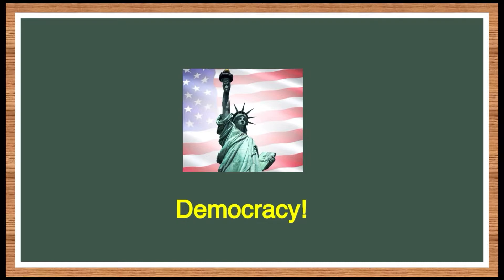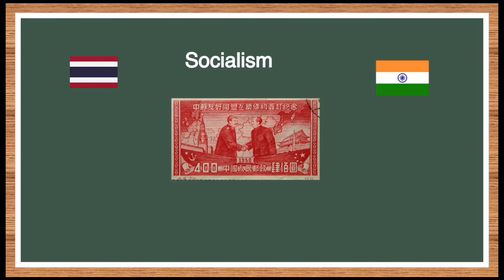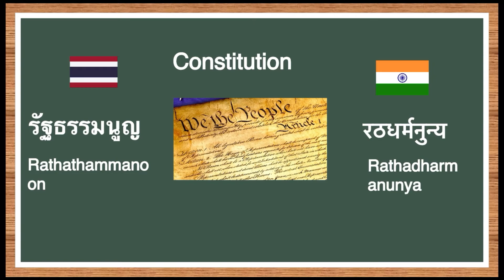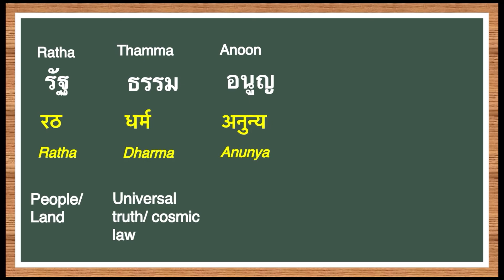🇹🇭Thai political vocab created from sanskrit คำศัพท์ทางการเมือง🇮🇳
India and Thailand have been culturally linked for centuries and India has had a deep influence on Thai culture. There are a substantial number of words in Thai that are borrowed from Sanskrit, India's classical language. Pali, which was the language of Magadha and is medium of Theravada, is another important root of Thai vocabulary. Buddhism, the major religion of Thailand, itself originates from India.